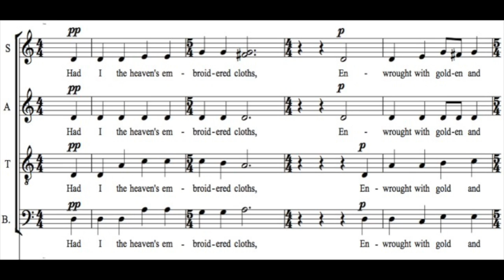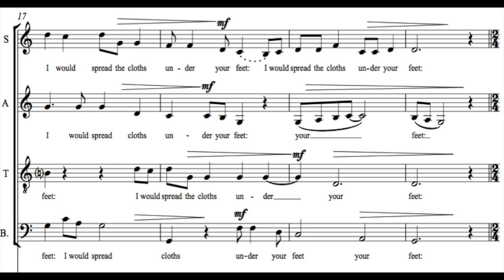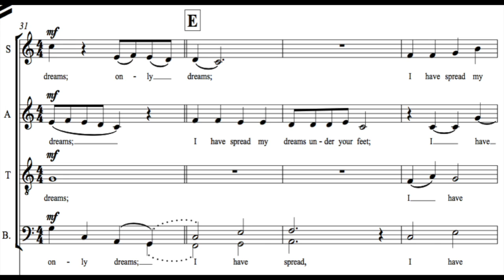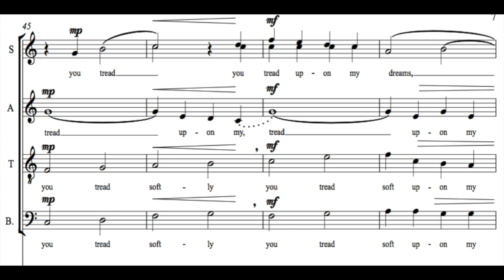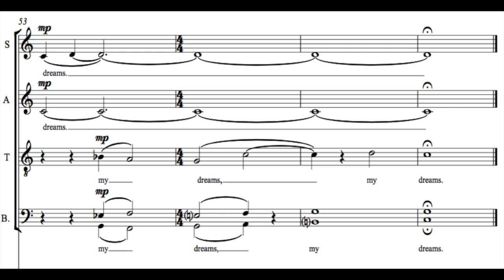Tread Softly Ben Bolden score animation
This video is a score animation of 'Tread Softly' by Benjamin Bolden
Many thanks to the Canadian Mennonite University Singers and director Dr. Janet Brenneman for this superb performance.